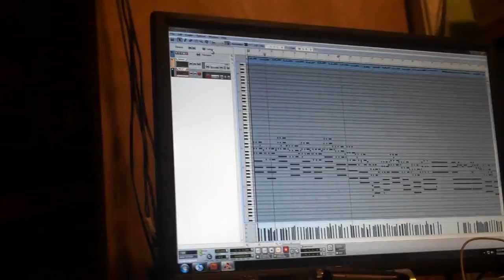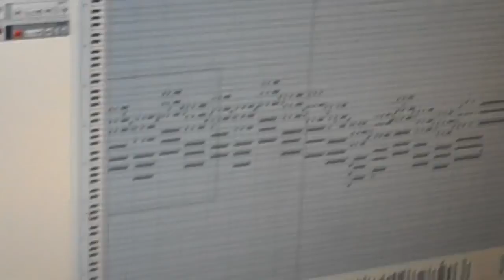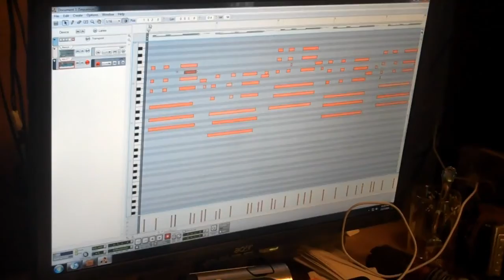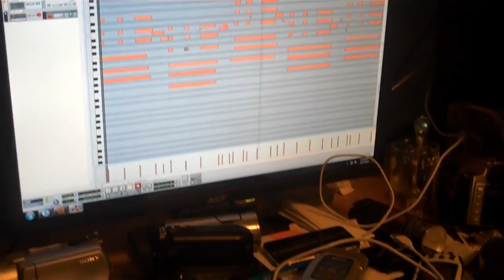[063] Paint, Roof Work, Making Music - 2010-07-17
The title music today was actually created today, My friends little sister wrote a song on the piano and I let her record it into reason, I cleaned it up a bit and added some synthy bass and drums. It came out alright for only working on it for an hour or so.